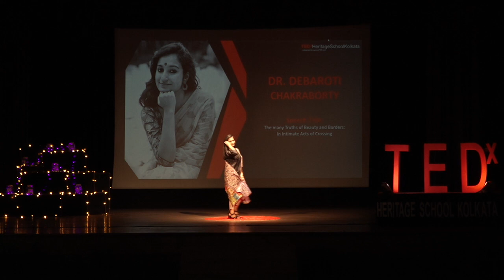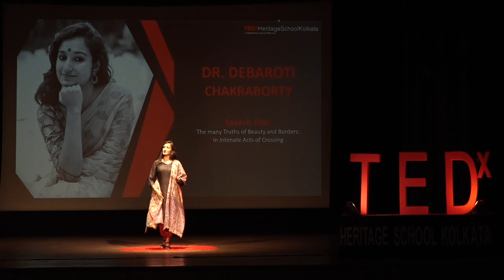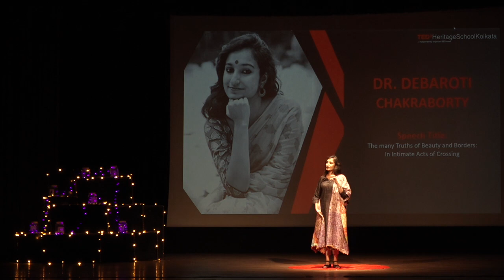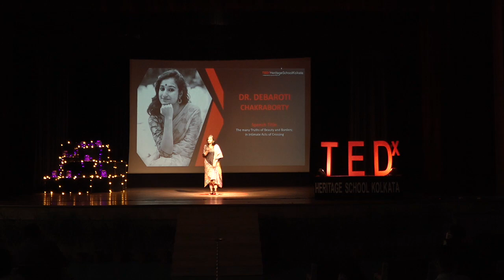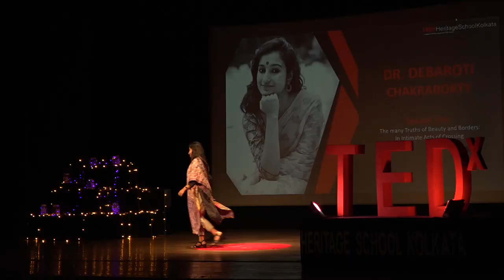The Many Truths of Beauty and Borders | Dr. Debaroti Chakraborty | TEDxHeritageSchoolKolkata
Curation: The Heritage School, Kolkata

Videography & Editing: Department of Media Science, The Heritage Academy, Kolkata Dr. Debaroti Chakraborty is an assistant Professor in the Department of Performing Arts, Presidency University, India. Her doctoral work broadly studies narratives of women in India and Latin America through a comparative perspective in the context of borders. She has been touring and working in collaboration with artist-researchers and communities in India and North America. She has been an instructor at the ‘Bodies at the Borders’ collaborative course between Cornell University and Jadavpur University, where she teaches Latin American Literature as a guest lecturer. She also writes as a performance critic with the Telegraph. As a researcher, artist and performance thinker, she focuses on making cross-cultural and inter-cultural performances based on lived experiences, narratives and oral history This talk was given at a TEDx event using the TED conference format but independently organized by a local community.